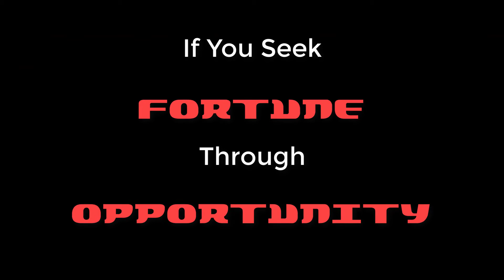What is Sith Trials?